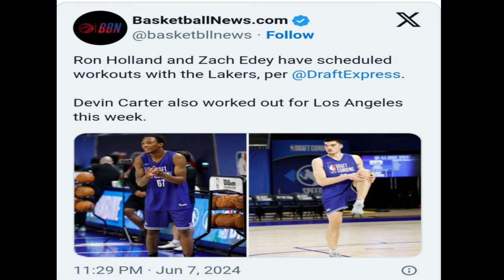LAKERS "KAKATAKUTAN" 2 TOWER Zach EDEY DAVIS DUO IDEDEVELOP ng BAGONG COACH | Coach KIDD DI TAKOT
Mga IDOL, ang pag uusapan nga natin ngayon ay tungkol naman sa sinabi ni Coach Jason Kidd.